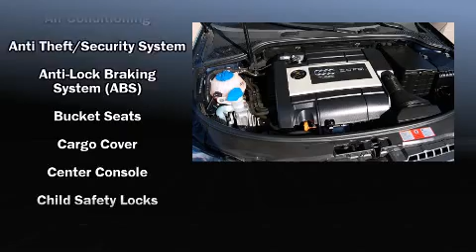2006 Audi A3 2.0T in Oklahoma City, OK 73114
Bob Moore Cadillac Saab of Edmond
13000 Broadway Extension Hwy

Here's a great deal on a 2006 Audi A3. This 4 door, 5 passenger hatchback has not yet reached the 50,000 mile mark! It features a front-wheel-drive platform, an automatic transmission, and a 2 liter 4 cylinder engine. The engine breathes better thanks to a turbocharger, improving both performance and economy. Audi prioritized practicality, efficiency, and style by including: front and rear cupholders, 1-touch window functionality, a tachometer, telescoping steering wheel, power windows, rear wipers, and remote keyless entry. Everything is where it ought to be, from the dashboard controls to the door locks and window controls. Storage solutions are integrated throughout the interior, demonstrating thoughtful attention to detail Premium sound drives 10 speakers, providing you and your passengers a sensational audio experience. Audi ensures the safety and security of its passengers with equipment such as: dual front impact airbags with occupant sensing airbag, head curtain airbags, traction control, brake assist, anti-whiplash front head restraints, a security system, and 4 wheel disc brakes with ABS. For added security, dynamic Stability Control supplements the drivetrain. Our sales reps are knowledgeable and professional. They'll work with you to find the right vehicle at a price you can afford. Please don't hesitate to give us a call.